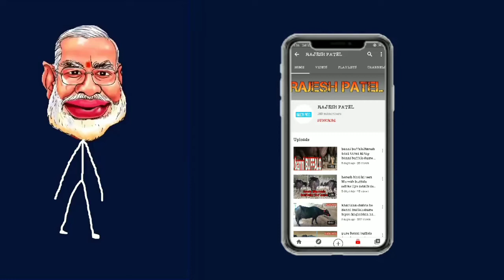Pure banni buffalo for sall.jayrambhai.kadol.bhchau.kutch.